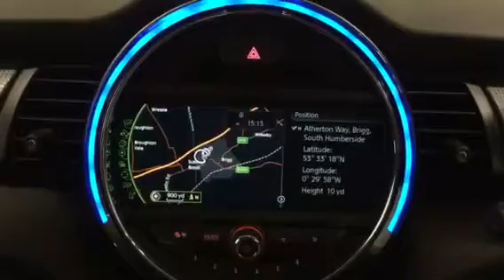Phil Presswood Specialist Cars Ltd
2016 / 16 MINI Cooper Chilli Media Pack.